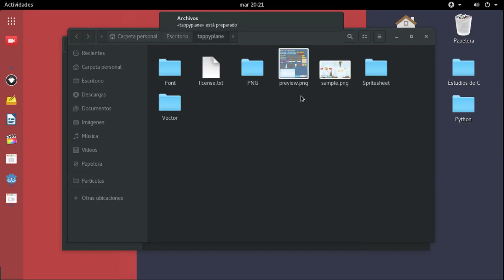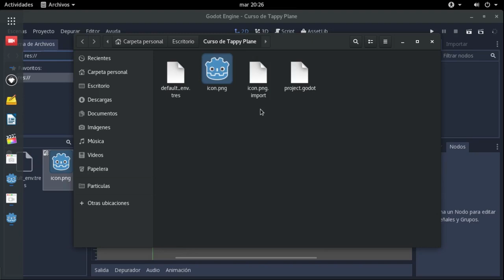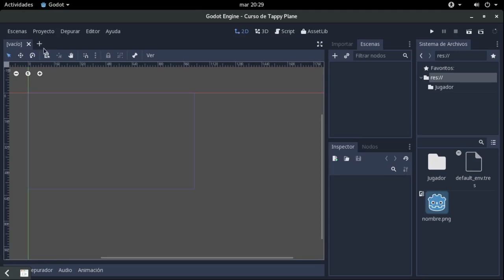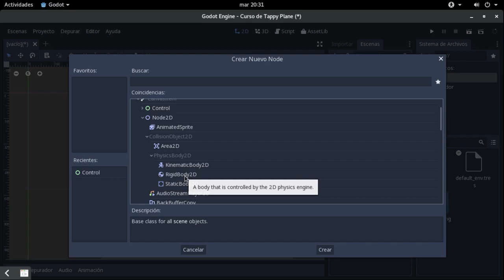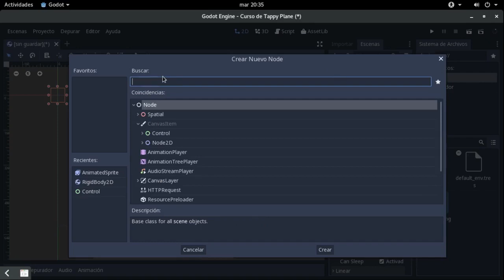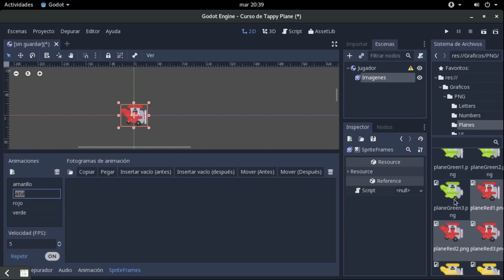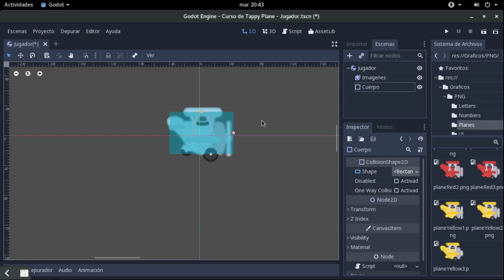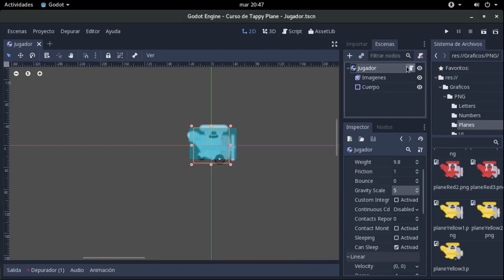[CURSO] TappyPlane | Creando el proyecto | Capítulo 1 | Godot Engine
Este es el primer vídeo del curso. Daré un repaso sobre la interfaz de Godot y crearemos nuestra primera escena conformada por el jugador.

Para seguir correctamente el curso, puedes descargar los siguientes assets e introducirlos en la carpeta de "gráficos" del proyecto (son de dominio público y no tendrán problemas por copyright):

El proyecto de Tappy Plane terminado se encuentra en el siguiente repositorio de GitLab:

Puedes financiar mis tutoriales y proyectos para ayudarme a mejorar la calidad, de dos formas:

Vídeo producido en la distribución de Canaima GNU/Linux.